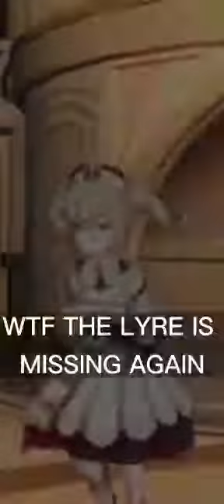benti stole liyr agin